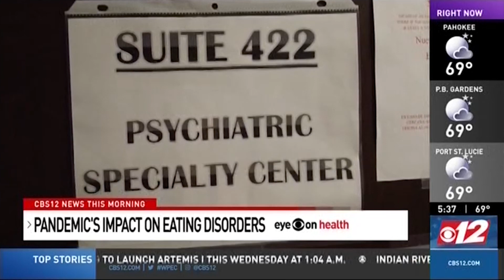Dr. Oms discusses rise of eating disorders during the pandemic with CBS 12 News